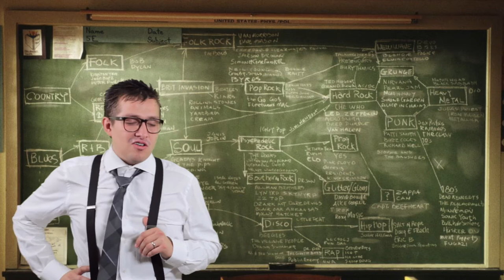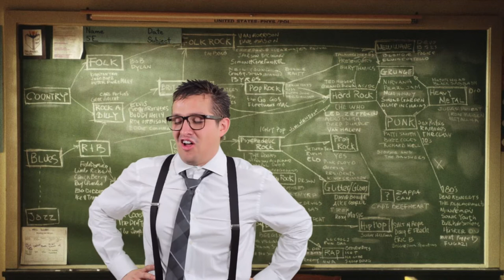El no Chow de Juank capítulo 28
El PRI se dirige hacia una derrota humillante en 2018, pero ellos se niegan a verlo